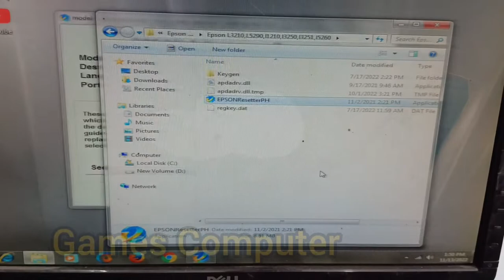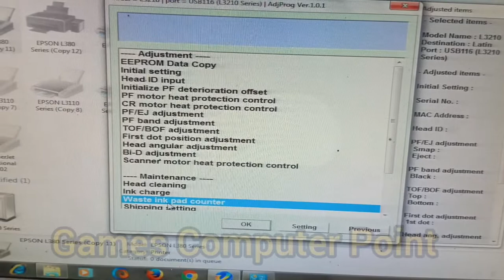Epson L3210, L3250, L3110, L3150, flash problems Solution